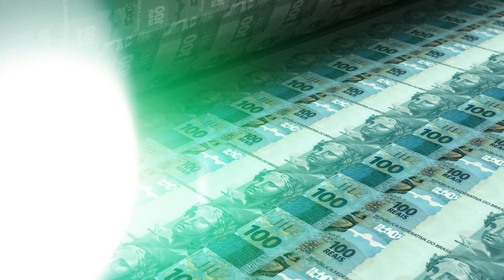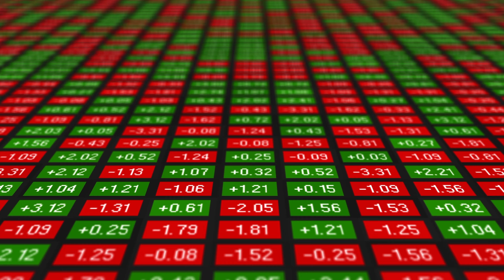OS 5 INVESTIMENTOS MAIS SEGUROS DO BRASIL!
Quais são os investimentos mais seguros para iniciantes? No vídeo de hoje, eu fiz uma lista do TOP 5 na minha opinião!

0:00 Investimentos seguros
0:57 Tesouro IPCA
2:53 Tesouro Prefixado
4:05 CDB de Liquidez Diária de Banco Digital
5:51 CDB de Liquidez Diária de Banco Tradicional
7:30 Tesouro Selic